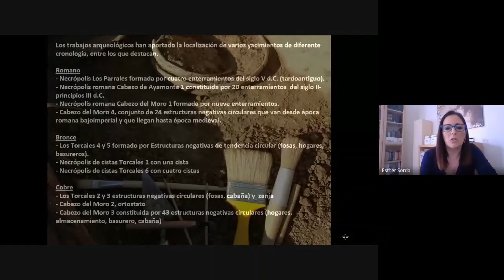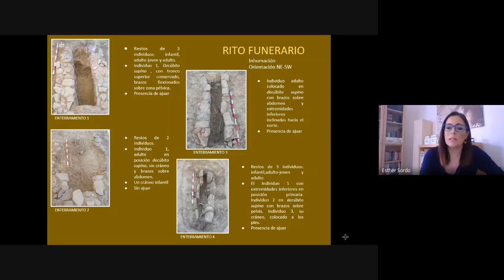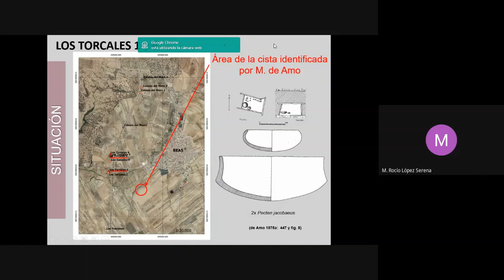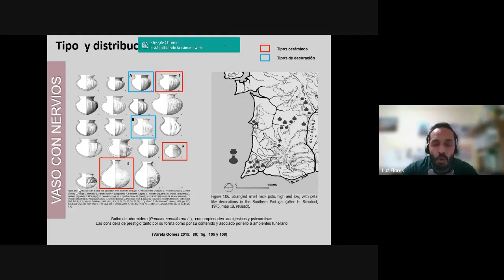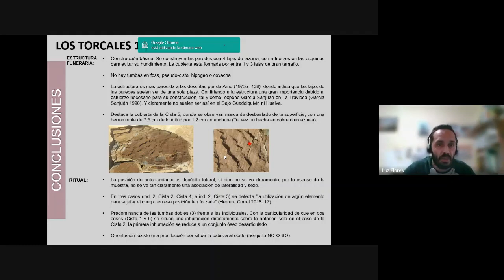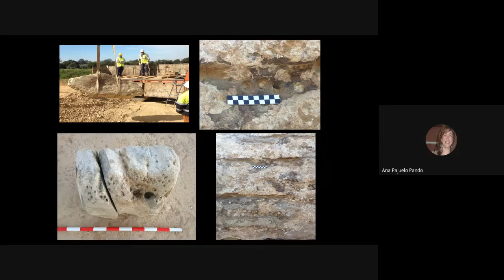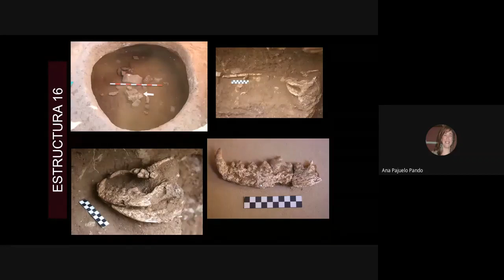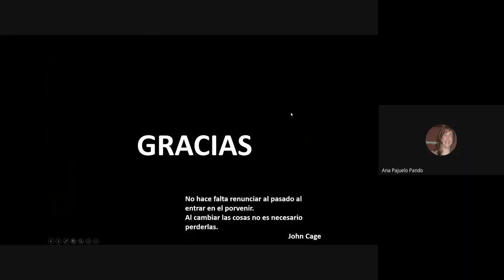16- Ana Pajuelo P et alii - Resultados de los trabajos arqueológicos en la variante Beas-Trigueros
"Resultados de los trabajos arqueológicos desarrollados en la variante Beas-Trigueros de Huelva de la carretera N-435".
Ponentes: Esther Sordo Romero, Rafael Ortiz Temprado y Ana Pajuelo Pando (arqueólogos).